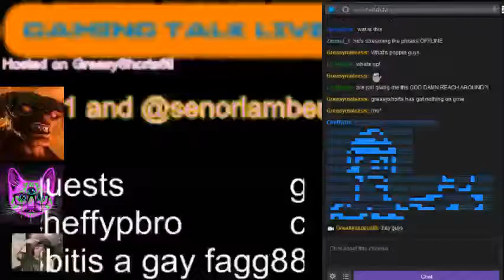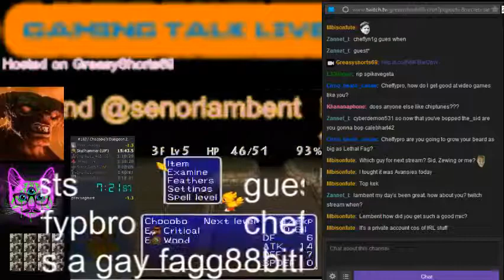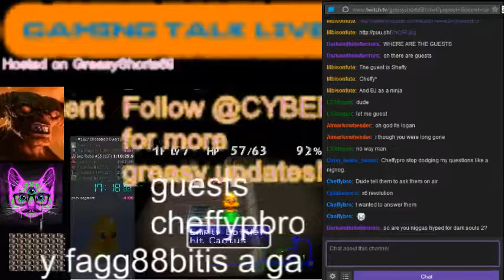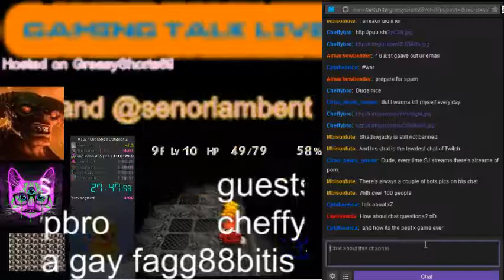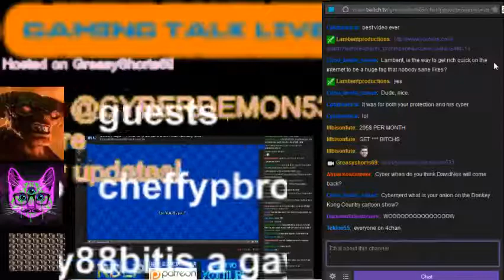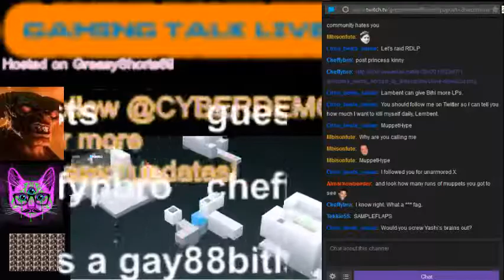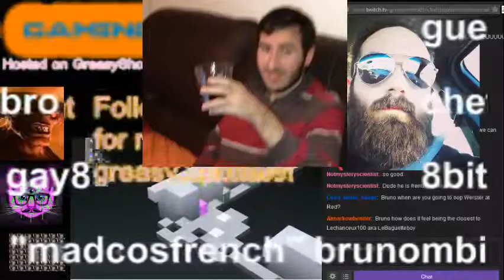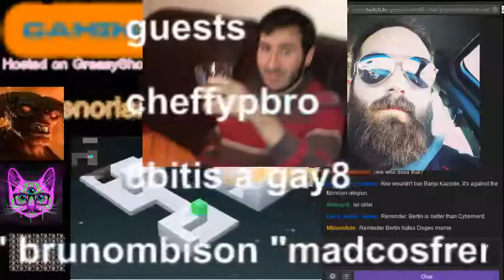GAMING TALK LIVE EPISODE NINE WITH CHEFFY PEE BRO AND 8 BIT IS GAY (8) ALSO BRUNO THE FRENCHER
WEE WEE